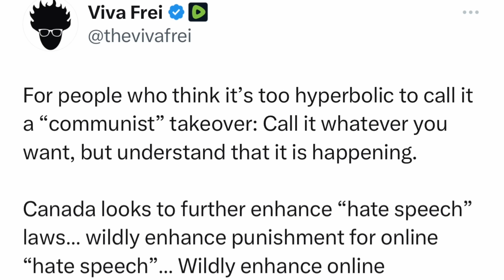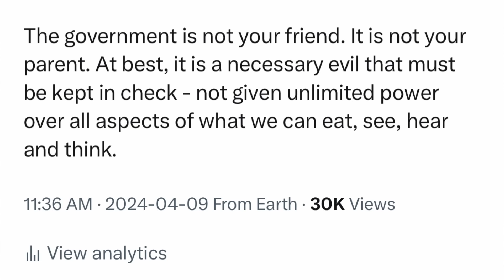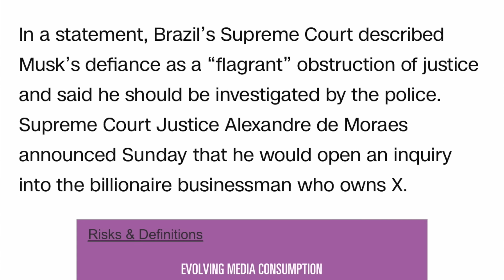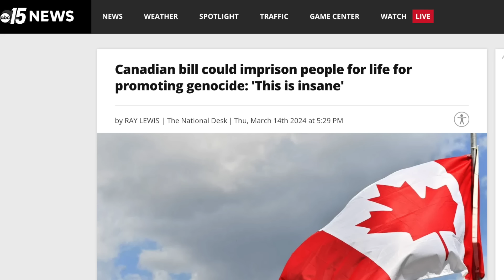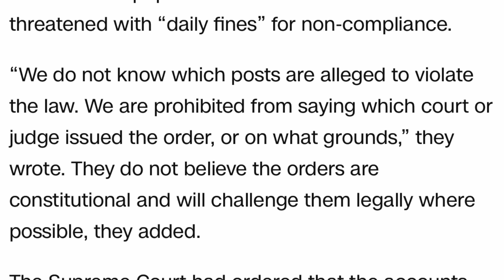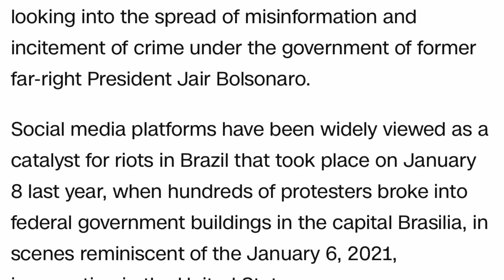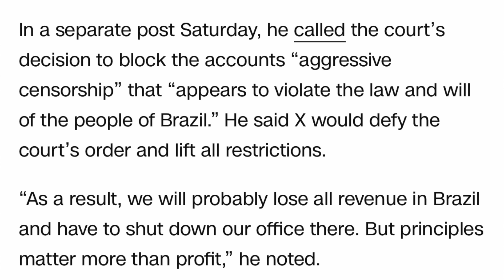Brazil Going FULL COMMUNIST! Going After Elon Musk! Suppression Freedom of Speech! Vive Frei Vlawg